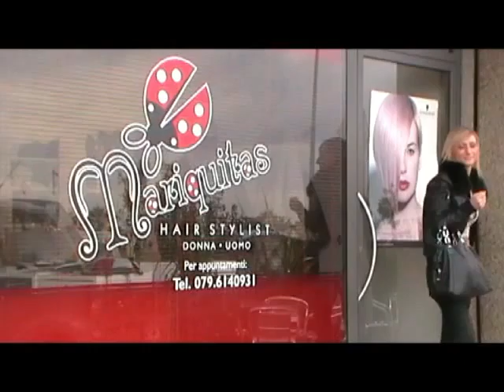ONDA NEWS edizione del 08.01-2013